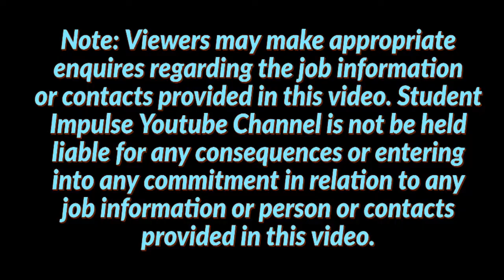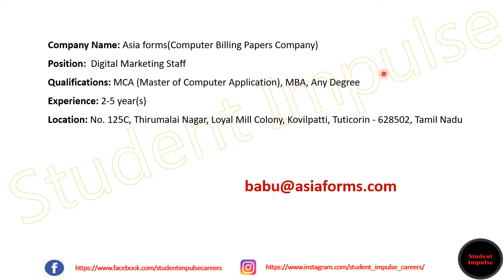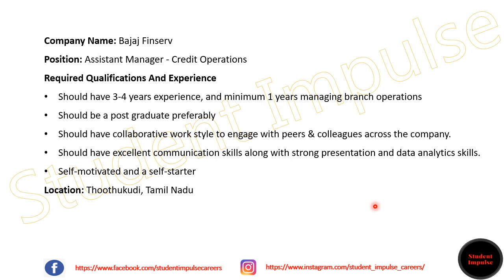thoothukudi jobs | thoothukudi job vacancy| job vacancy in thoothukudi | jobs in TN | Mar & Mar 2022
Company Name: Bajaj Finserv
Position: Assistant Manager - Credit Operations

Hi Guys!